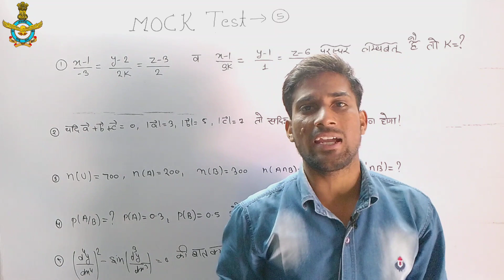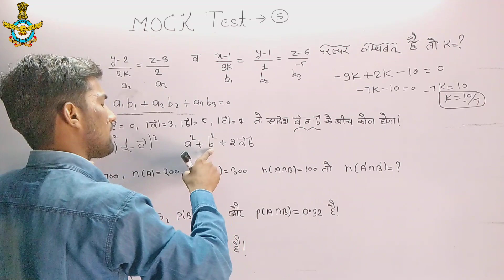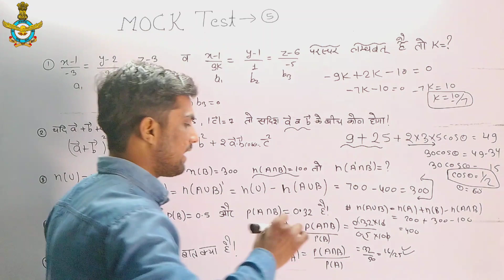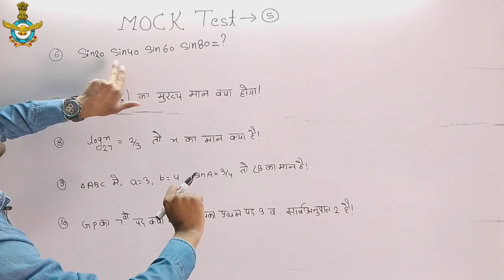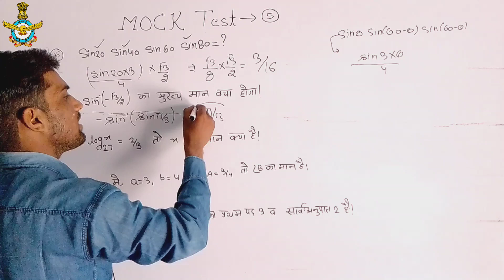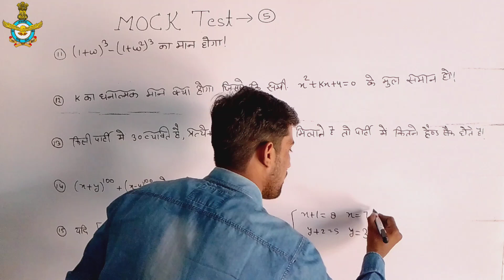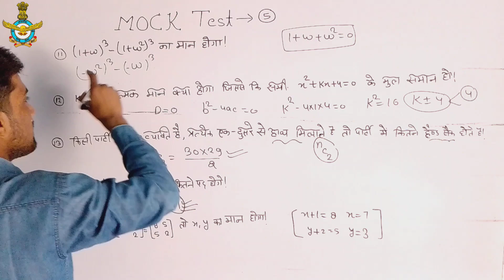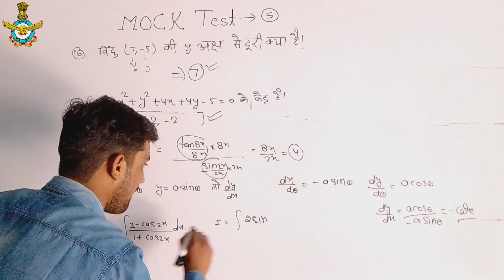Airforce Full Mock Test||Target 🎯 18Jan|| Get 20+ Score Within 10 Mock Test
Full Mock Test || Airforce 18 Jan||airforce 25/25 Score|| airforce Classes Rahul Sir Defence

We Prepare Airforce Maths Questions 2023. Questions Level Is So Good . We Take Previous year Question ❓.

📺 Time Lamps:-